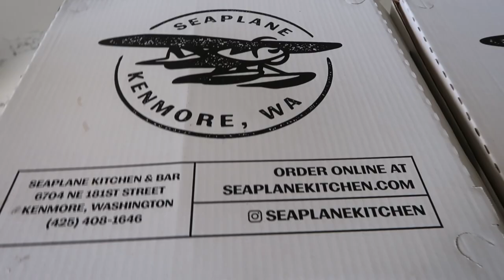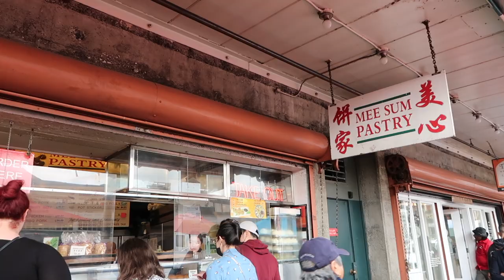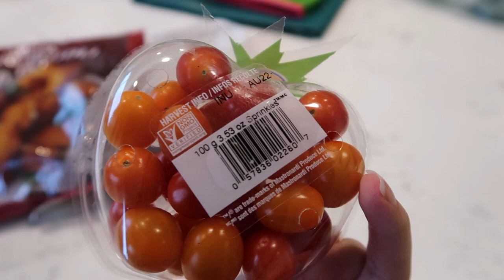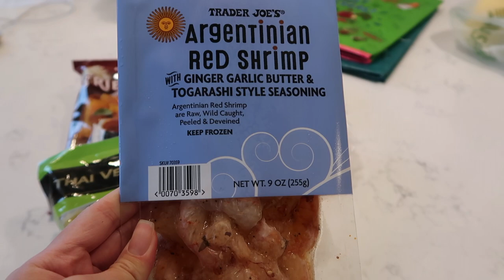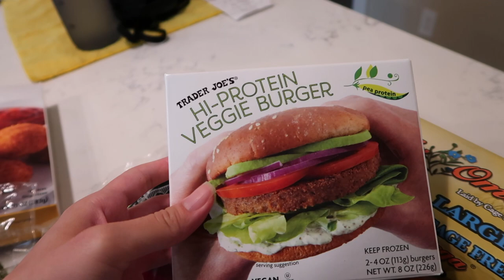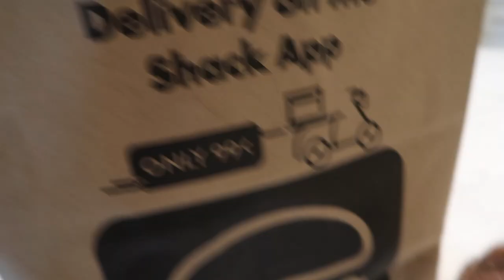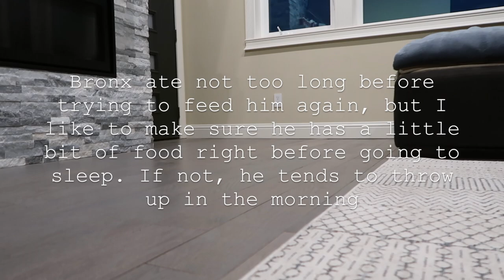Spending the Day in Downtown Seattle + Pike Place Market + Trader Joe's Haul - ItsJJsLife Vlog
It's been a while since we went to downtown Seattle + Pike Place Market!
We bought some yummy goodies from the market and enjoyed dinner from Shake Shack, plus a quick haul from Trader Joe's